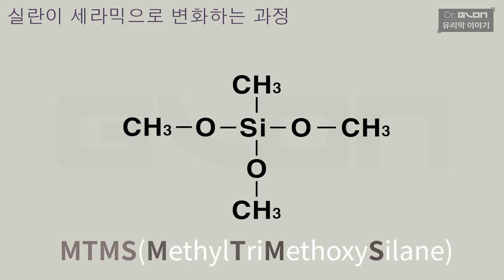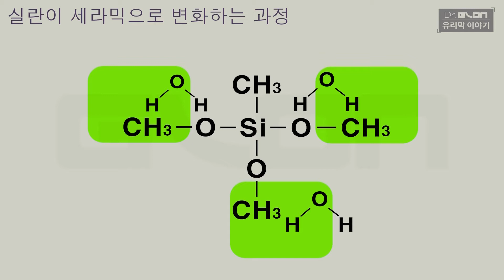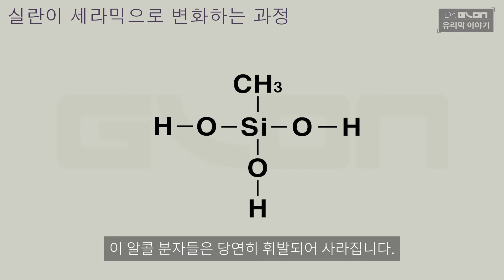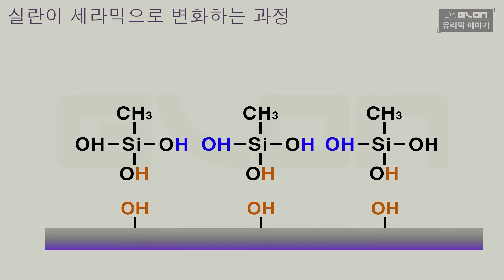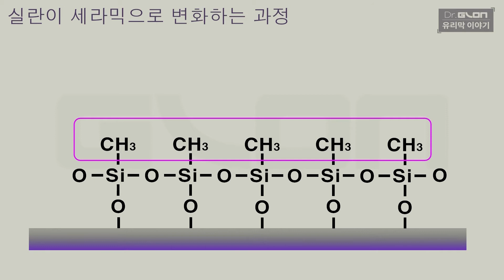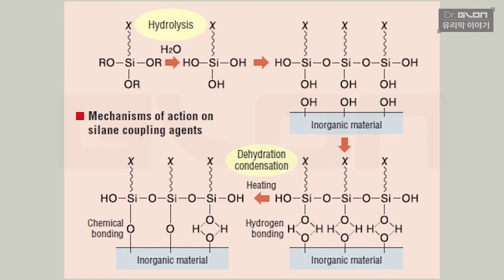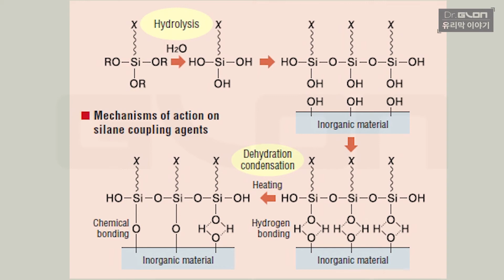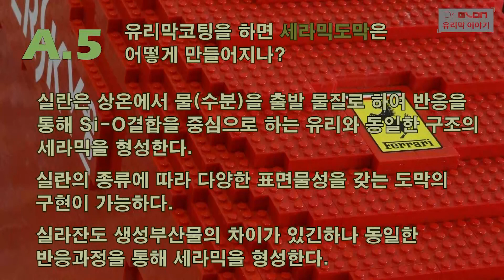Ep.05 유리막코팅을 하면 어떻게 세라믹으로 만들어질까? / 닥터글론의 유리막이야기 5번째 이야기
프로디테일러들을 위한 전문 기술정보 채널
유리막코팅의 진짜 기술정보를 쉽게 풀어 드립니다.

닥터글론의 5번째 유리막이야기로 코팅 이후 세라믹도막이 만들어지는 과정을 과학적으로 설명하는 영상입니다.

이 영상은 전문 시공자들을 위한 내용으로 일반 개인들이 보고 이해하기에는 다소 어려울수 있으므로 사전에 감안하여 보시길 권장드리고 양해를 구합니다.

1. 실란이 졸겔 반응을 통해 세라믹화 되어가는 과정에 대한 설명
2. 대표 실란인 MTMS의 반응 거동 분석
3. 실란과 수분의 반응 과정
4. 부산물의 생성 과정과 실란과 실라잔의 차이 설명
5. 실라놀의 생성 과정과 축중합 반응과정
6. SiO2결합의 완성과 그 도막의 특성을 나타내는 부분의 확인
7. PHPS의 반응Process에 대한 설명과 실란과의 차이점 소개

SOL-GEL 기술에 의한 세라믹으로 가는 반응은 그 시작을 물이 일으키고 그 과정에서 실란 또는 실라잔이 가수분해 반응과 축중합반응을 거쳐 세라믹 도막으로 합성이 되어가고 이 때 만들어진 도막의 물성은 원료로 선택되어진 실란과 그 구성으로 정해진다.

이 과정을 이해해야 제대로 된 세라믹 코팅제를 선택할수 있는 판단과 특성이 예상되는 코팅제를 알아볼수 있는 전문가적 식견이 생깁니다.